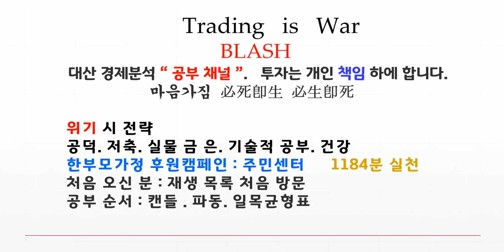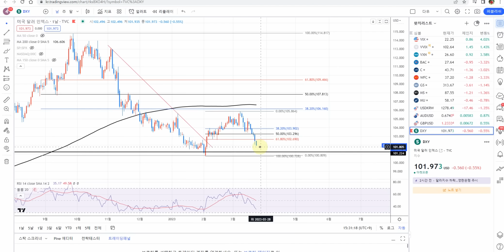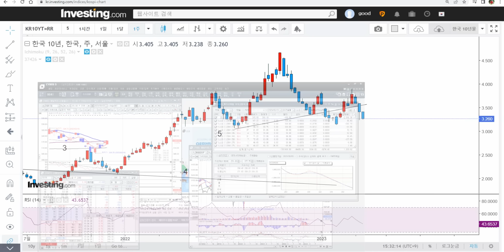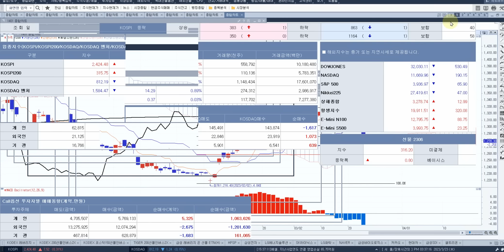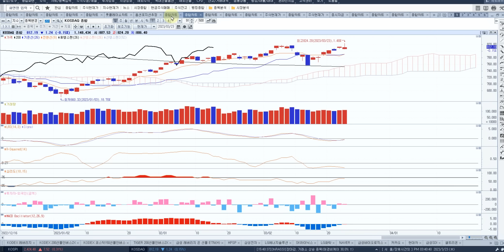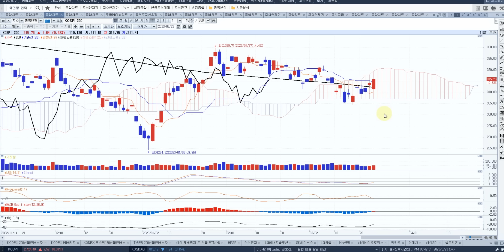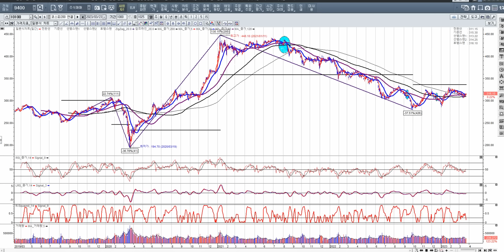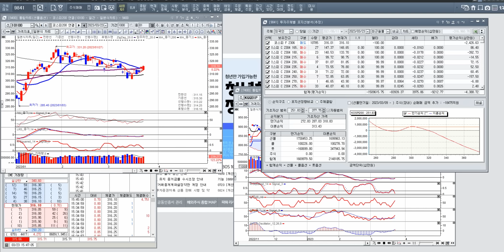원달러 강세 코스피영향 미미 이평밀집 큰변동성예고